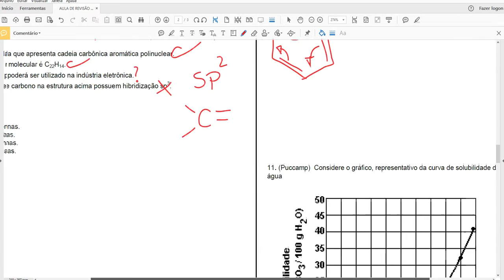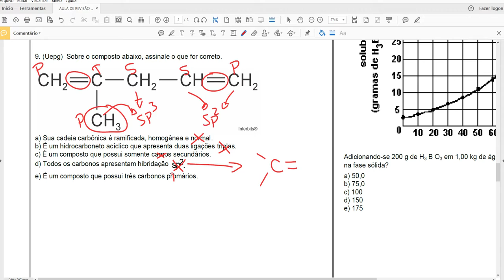QUESTÃO 9 CLASSIFICAÇÃO DE CADEIAS CARBÔNICAS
CLASSIFICAÇÃO DE CADEIAS CARBÔNICAS